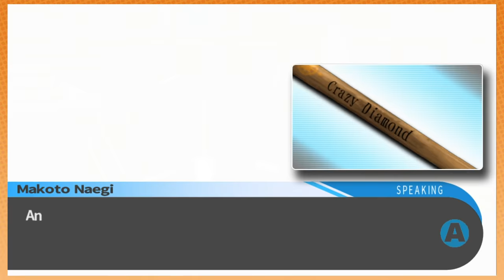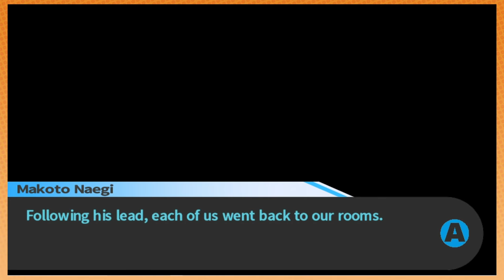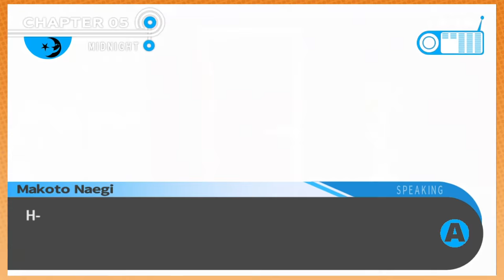A THIEF in our midst! | Danganronpa [52]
You know, we're really starting to think that this may not be the best school to send our future children to...